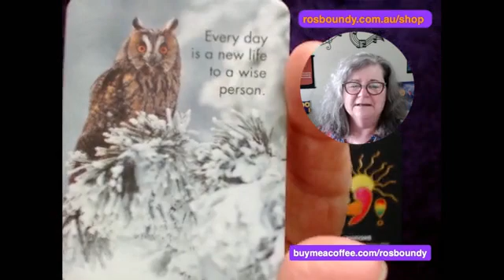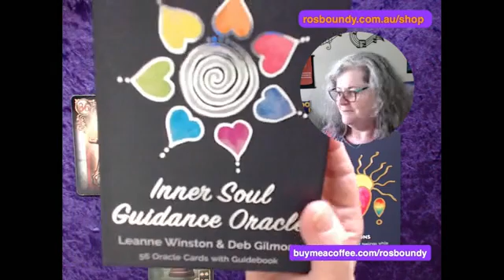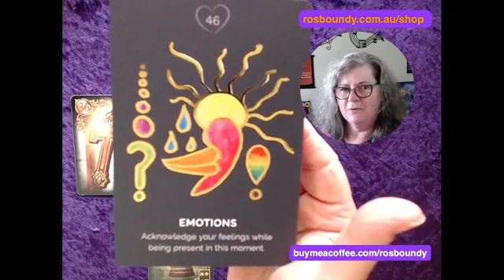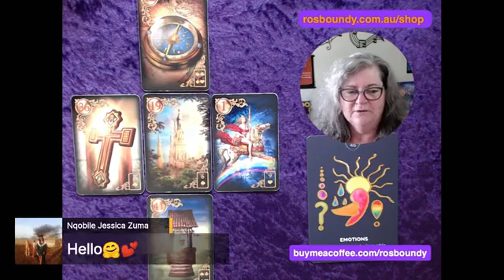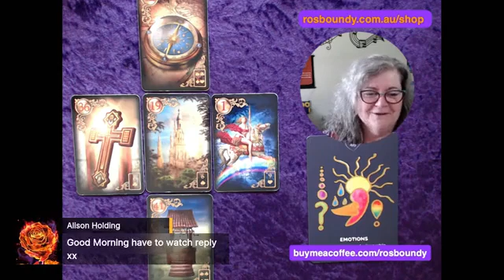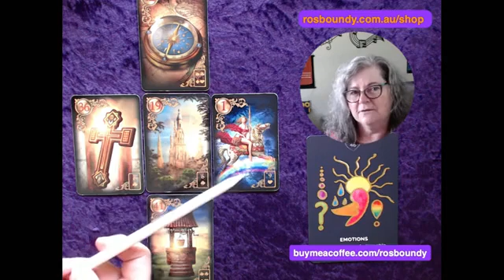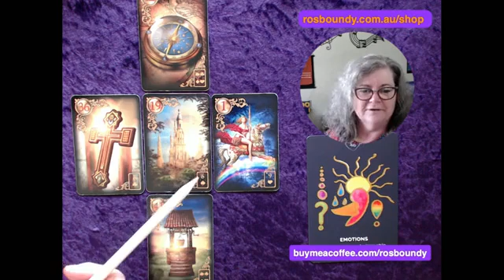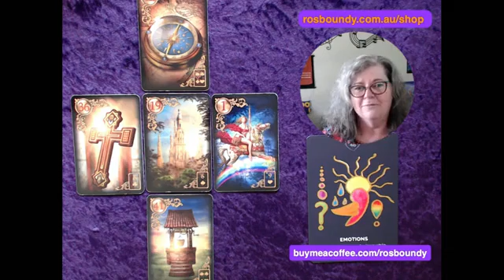🔮 Feb 24th 2022 🔮 The Daily LENORMAND Card Spread Reading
🔮 Feb 24th 2022 🔮 Ros Boundy Psychic Medium reads the Daily card spread using the intuitive guidance received from Spirit.